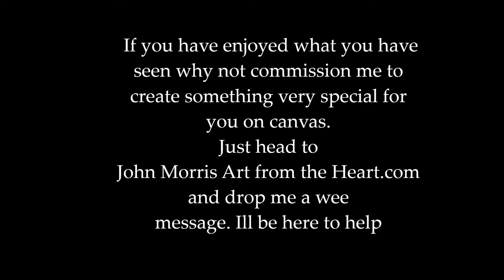How to feed baby - Speed painting video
This painting depics a loving father feeding his child.

, If you love the work that I have producted for clients all over the world. Why not enquire about your very own memory on canvas painting? Just fill out the form below and I personally will get back to you ASAP.

All work comes with a certificate of authenticity, so you can trust that It has been made to our high standards. Just fill out the form below and I personally will get back to you ASAP.